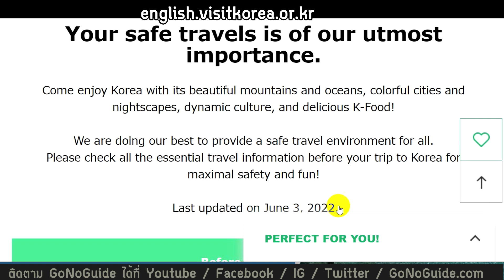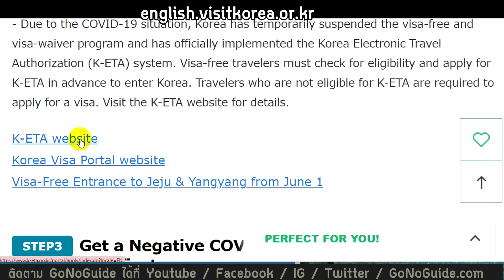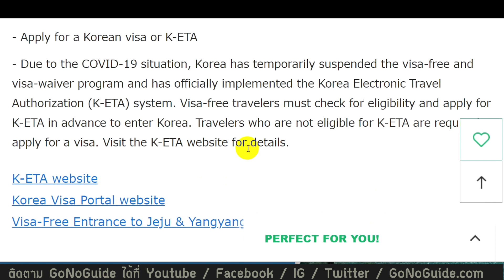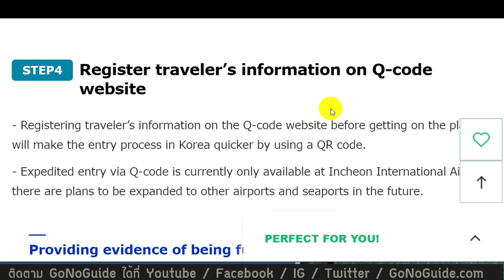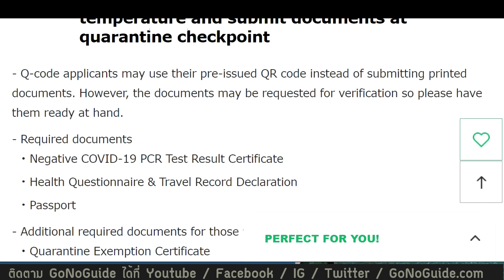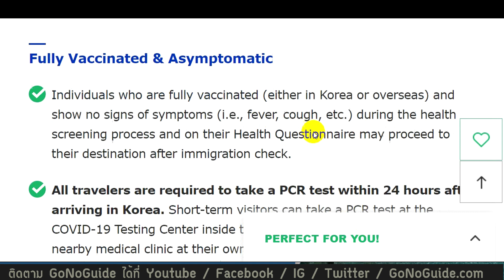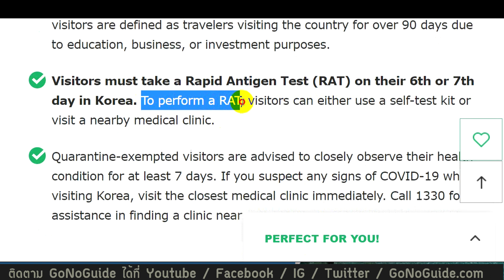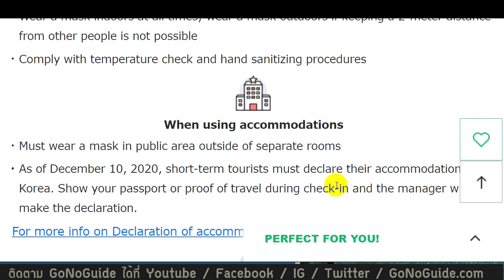สรุปขั้นตอน วิธีการเดินทาง เข้าเกาหลีใต้ อย่างละเอียด มิถุนายน 65 | GoNoGuide Reopen